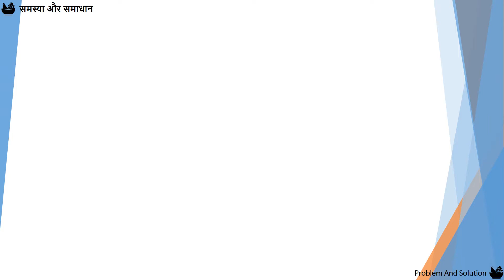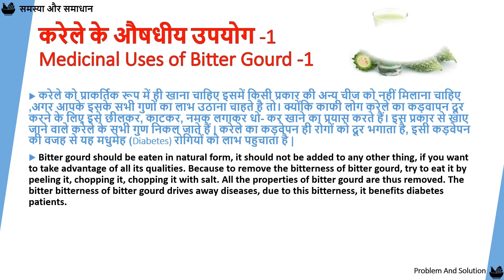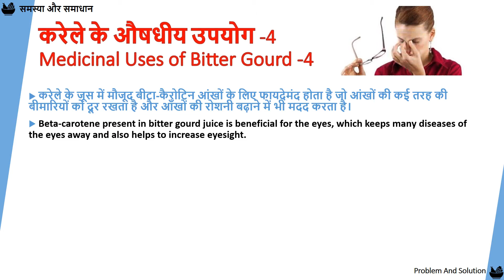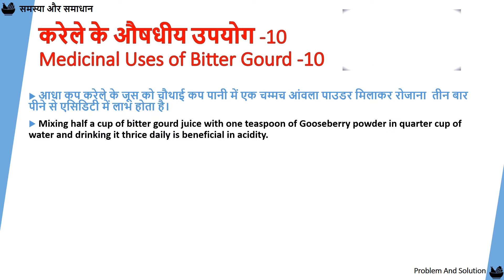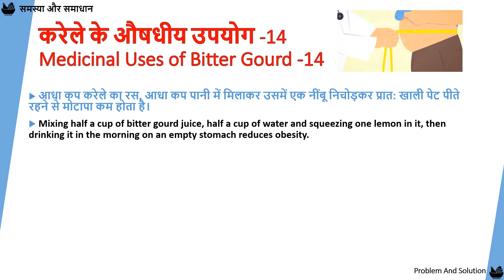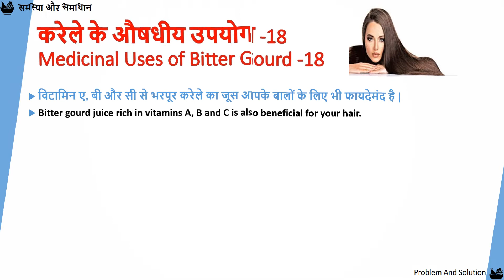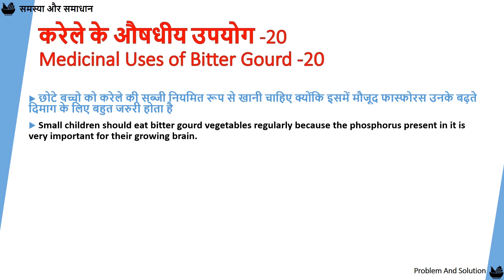करेले के 21 औषधीय उपयोग (21 Medicinal Uses of Bitter Gourd)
करेले के जूस और करेले के औषधिय गुणों को भारतीय होम्योपैथिक में भी सराहा गया है इसीलिए “Momordica Charantia” होम्योपैथिक औषधि का मूल तत्व करेला ही है। हरा करेला पके हुए सफेद पीले रंग के करेले की अपेक्षा ज्यादा लाभदायक है इसलिए हमेशा हरे रंग के करेले का ही उपयोग करना चाहिए । करेले के बेहतरीन स्वास्थ्य वर्धक गुणों के अलावा एक और खास बात यह है की इसको सुखाकर रखने पर भी इसके औषधिय गुण नष्ट नहीं होते हैं।करेले की प्रकृति या तासीर गर्म और खुश्क होती है। करेला दो किस्म का होता है एक बड़ा करेला और छोटा करेला।बड़े करेले की अपेक्षा छोटा करेला अधिक गुणकारी होता है। कच्चा, हरा ,छोटे साइज़ का करेला अधिक गुणकारी होता है इसलिए जूस या सब्जी बनाने में इसी का उपयोग करना चाहिए । करेला भूख और पाचनशक्ति को भी बढ़ाता है। ऑफ़ सीजन में जब करेला नहीं मिले तो करेले आप होम्योपैथिक औषधि मोमर्डिका कैरन्शिया (Momordica Charantia) प्रयोग कर सकते है। यह आपको करेले के समानन्तर ही लाभ पंहुचाएगा|

The medicinal properties of bitter gourd juice and Bitter Gourd have also been appreciated in Indian homeopathic, hence "Momordica Charantia" is the basic ingredient of homeopathic medicine. Green bitter gourd is more beneficial than ripe white yellow bitter gourd, therefore green bitter gourd should always be used. Apart from the excellent health enhancing properties of bitter gourd, another special thing is that its medicinal properties are not destroyed even after drying it. The nature or effect of bitter gourd is warm and dry. Bitter gourd is of two types, a big bitter gourd and a little bitter gourd. Small bitter gourd is more beneficial than big bitter gourd. Bitter gourd of raw, green, small size is more effective, therefore it should be used in making juice or vegetable. Bitter gourd also increases appetite and digestive power. In the off season, when bitter gourd is not available, you can use the homeopathic medicine Momordica Charantia. This will give you benefits similar to bitter gourd.

मसालों के द्वारा रोगोपचार ! (Therapy Through Spices!)

सब्जियों के द्वारा रोगोपचार ! (Therapy Through Vegitables!)